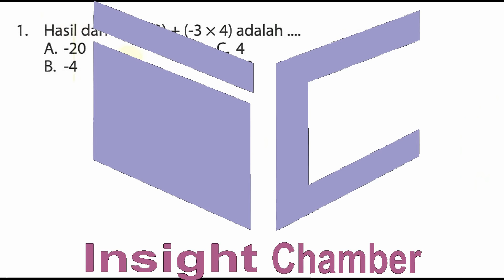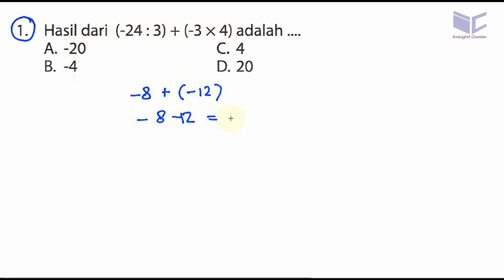un smp 2017 matematika, 'bocoran',prediksi, ucun dki tahap I A no 01, aljabar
1. Hasil dari (-24 : 3) + (-3 x4) adalah